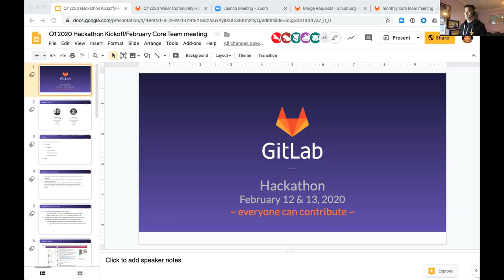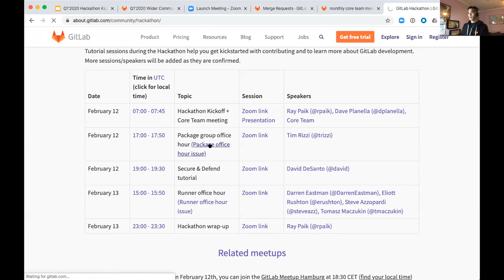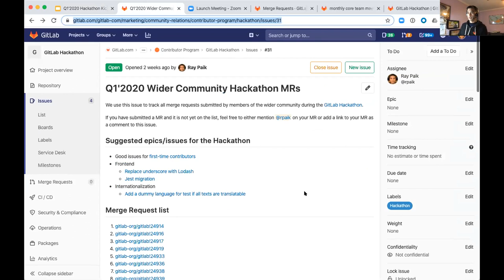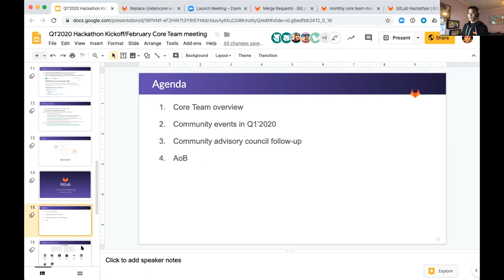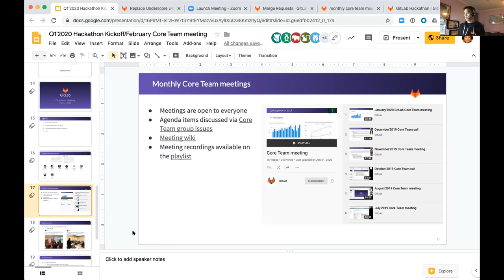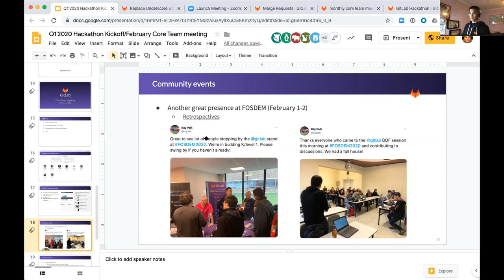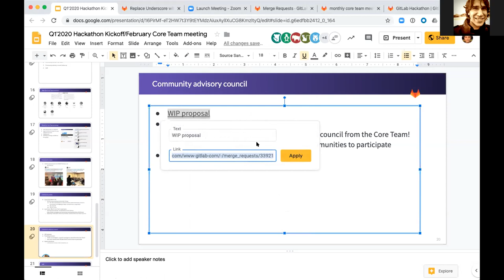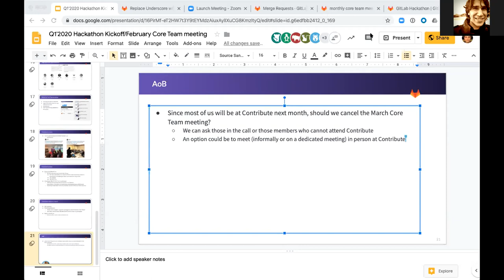Q1'2020 Hackathon kickoff plus February Core Team meeting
Recording from the combined Hackathon kickoff & Core Team meeting on February 12, 2020